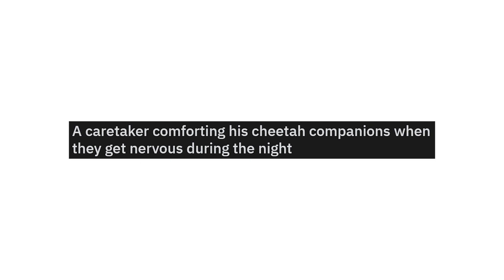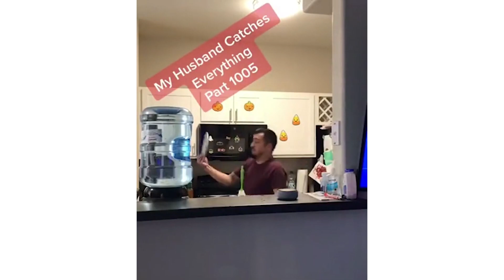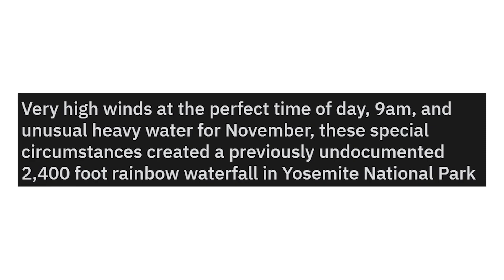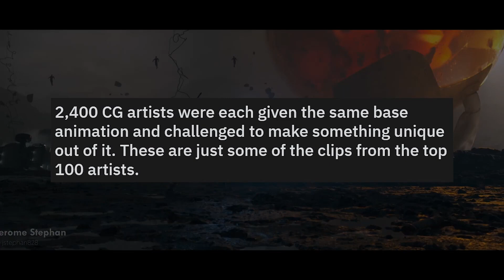He has a 100% success rate | r/NextLevel